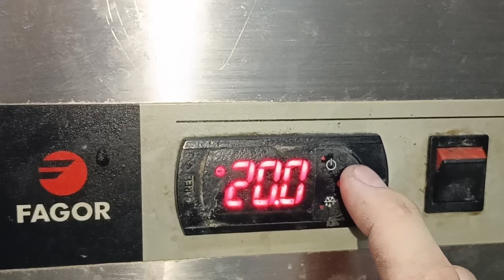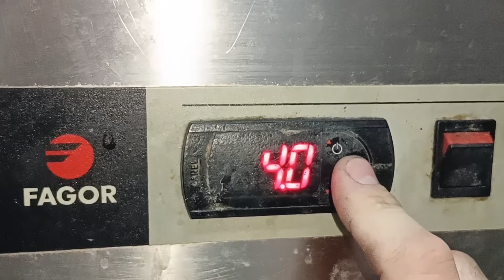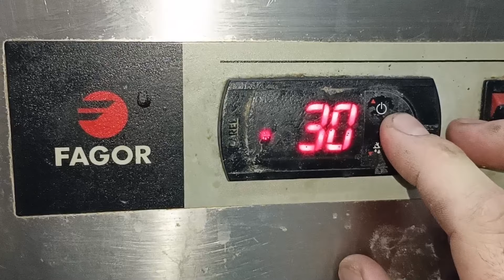настройка контроллера Carel